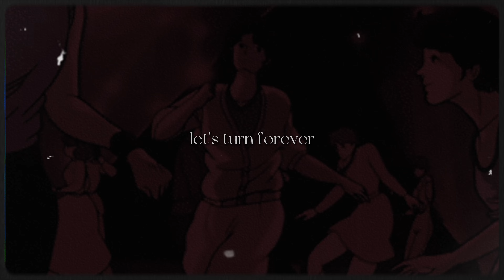Feel Good Inc. [lyrics] // Gorillaz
'*•.¸♡ ⋆⁺₊⋆ ☾⋆⁺₊⋆ 𝙢𝙤𝙤𝙣𝙗𝙖𝙗𝙮  ⋆⁺₊⋆ ☾⋆⁺₊⋆ ♡¸.•*'
I neither claim or own any of the elements in this video. The full rights of the song go out to the artists and their public records. The picture is not owned by me and can be easily found online.

[Verse 1: 2-D]
City's breaking down on a camel's back
They just have to go, 'cause they don't know wack
So while you fill the streets, it's appealing to see
And you won't get out the county 'cause you're damned and free
You got a new horizon, its ephemeral style
And all I wanna hear is the message beep
My dreams, they've got to kiss me 'cause I don't get to sleep, no
(Beep)

[Chorus: 2-D]
Windmill, windmill for the land
Turn forever, hand in hand
Take it all in on your stride
It is ticking, falling down
Love forever, love is free
Let's turn forever, you and me
Is everybody in?

[Verse 2: Trugoy the Dove]
Laughin' gas, these hazmats, fast cats
Linin' 'em up like ass cracks
Play these ponies at the track
It's my chocolate attack
Shit, I'm steppin' in the heart of this here (Yeah)
Care Bear repping in harder this year (Yeah)
Watch me as I gravitate, ha-ha-ha-ha-ha!
Yo, we gon' ghost town this Motown
With yo' sound, you in the blink
Gon' bite the dust, can't fight with us
With yo' sound, you kill the Inc
So don't stop, get it, get it (Get it)
Until you're cheddar headed
And watch the way I navigate, hahahahaha
(Ha! Haha! Haha! Haha! Ha!)

[Refrain: 2-D]
Sha, sha-ba-da, sha-ba-da-ca; feel good

[Chorus: 2-D]
Is everybody in?

[Outro: Trugoy the Dove & 2-D]
Don't stop, get it, get it, peep how your captain's in it
Steady, watch me navigate, ha-ha-ha-ha-ha!
Sha, sha-ba-da, sha-ba-da-ca; feel good (Hahaha!)
Sha, sha-ba-da, sha-ba-da-ca; feel good (Hahahahahaha!)